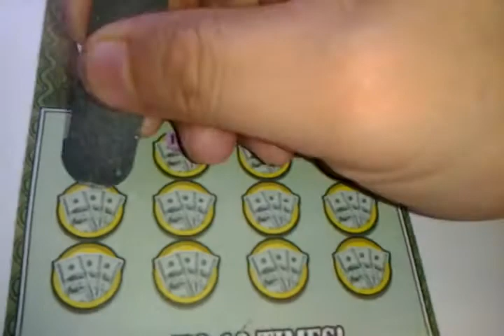Florida lottery scratchoff #1349